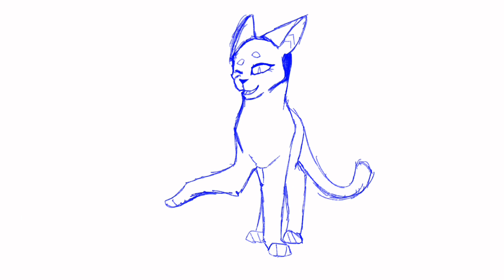Parts 1 & 2 of Welcome To Starclan MAP